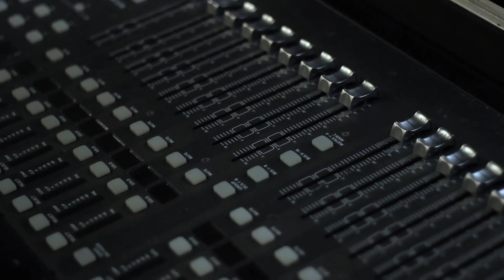Wedding Documentation | Afuk & Besty | RDS STUDIO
"Growing old together" is what to be expected from a happy marriage, or in other words "happily ever after" if you read some sort of fairy tales. But the most important thing is to accept your spouse as such, and live forever "till death do us apart" as they vowed before God and His people.

These two persons, male and female, unique to each other, shares each of their ability and fraility together as long as they live. From the business city of East Java, Surabaya, in Indonesia, a city that keeps historic trace and urban beauty, their story be the testimony to all.

City : Surabaya, Indonesia
Places : Novotel Samator East Surabaya Hotel and GKKAI Tenggilis Mejoyo

Music tracks provided by Meydan, Peter Rudenko, Kai Engel and Purple Planet Music.